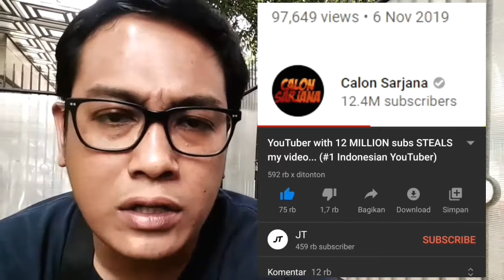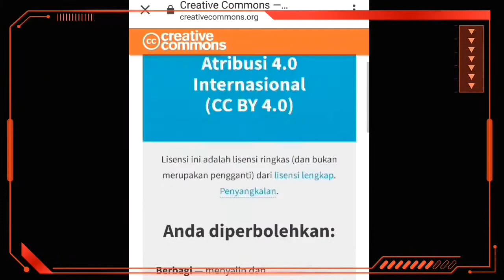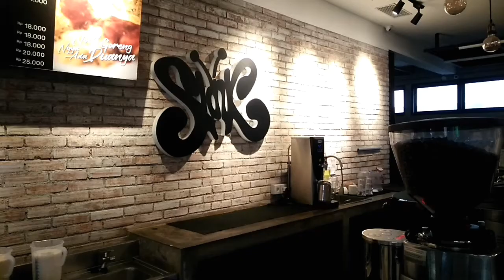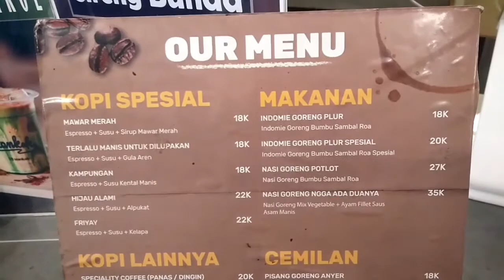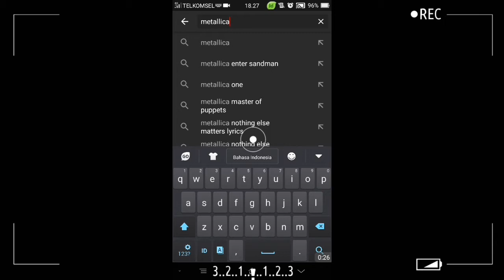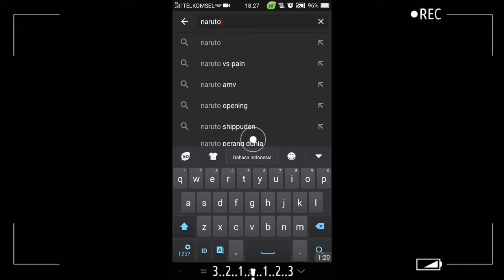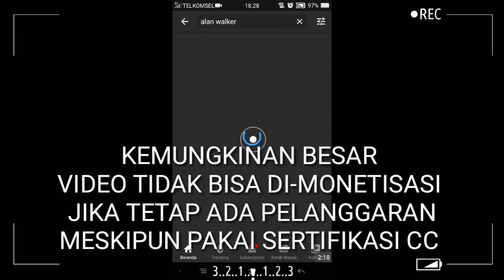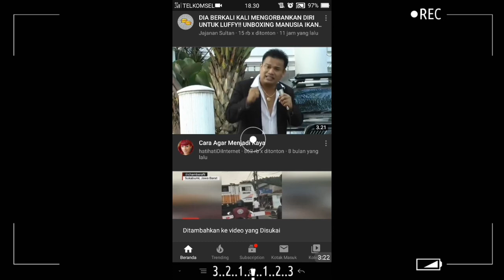Bahas ReUpload Video : JT Vs Calon Sarjana di SLANK CAFE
Bahas Reupload Video : JT channel claim ke Calon Sarjana - di SLANK CAFE

Dan pada akhirnya channel Calon Sarjana Hilang

Sesi kali ini sedikit bahas tentang drama klaim kontent Reupload Video yang sedang viral oleh JT CHANNEL ke Channel Salon Sarjana, siapa sih yang ga tau channel2 keren ini. Cuma saya ga bahas mendalam drama dan ga mau perduli juga urusan itu hehe hanya aja terkait tipsrecehberfaedah sedikit tips dan pengetahuan saya mengenai teknik video dalam youtube seperti Fair Use, Creative commons dsb. Sekiranya bisa dijadikan referensi khususnya untuk para teman teman Youtuber pemula.Agar bisa membangun channel nya sendiri dengan kreatifitas maximal,positif sesuai pedoman Youtube dan menarik serta menyenangkan untuk semua orang.

💻 Saya sertakan cara cari Video Creative Commons di Youtube via Handphone.

Terima kasih SLANK CAFE ( Jl.Rs Fatmawati 17B Jakarta Selatan ) Kopi Mawar merah nya namooy banget...
terima kasih om Kaka (@fishgod) Om Bim Bim juga. Slank Cafe Fatmawati &  SLANKERS Nusantara.

Semoga video ini bisa menghibur dan bermanfaat. Semangat Gaess!!!

and if you wanna more to know this CHANNEL about , kindly check this video

Salam kenal Man-Teman ! Semoga kalian semua diberikan kesuksesan dalam aktivitas sehari-hari. Terima kasih